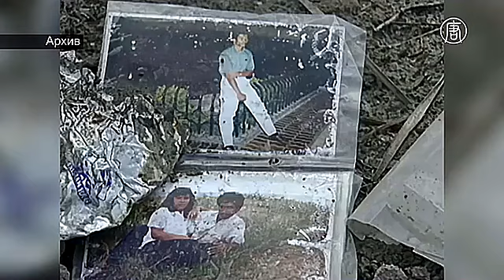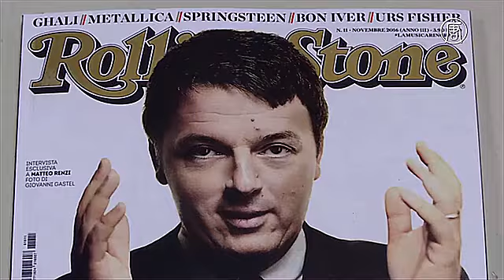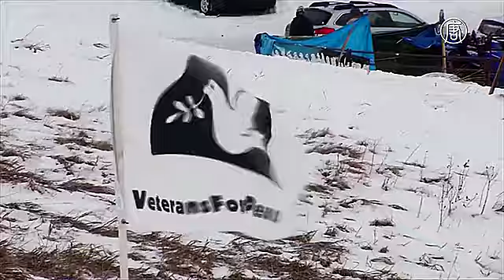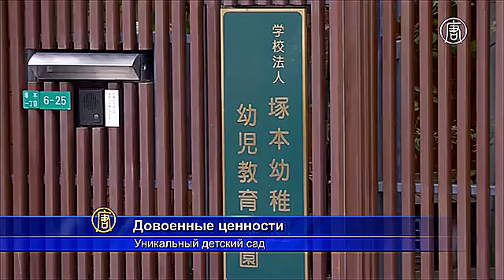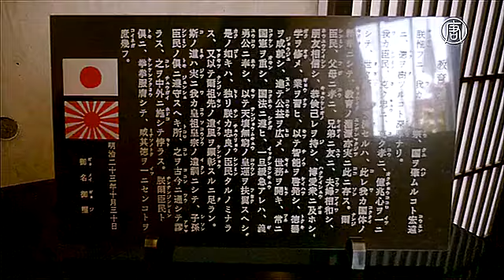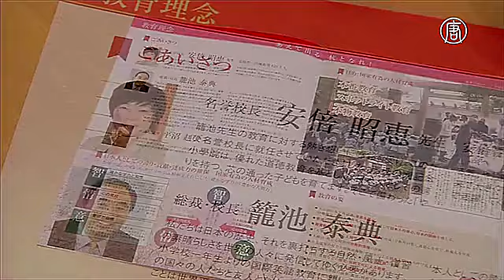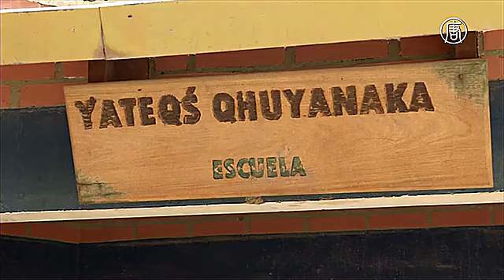Обзор мировых событий (с 4 по 8 декабря) (новости)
Обзор мировых событий (с 4 по 8 декабря)

В выпуске:

1. ООН запросила рекордные $22,2 млрд на гуманитарную помощь
2. Землетрясение в Индонезии: не менее 102 погибших
3. ЕС обвинил Китай в срыве переговоров о торговле «зелёными» товарами
4. Партии Италии хотят досрочных выборов
5. Прокуроры в Гааге требуют для Младича пожизненного срока
6. Для марсианской миссии разработали тренировочный скафандр
7. Нефтепровод не будут строить на землях индейцев
8. Довоенные ценности прививают в японском детском саду
9. В Мехико можно увидеть храм ацтеков под тротуаром
10. Боливийский народ уру потерял среду существования из-за засухи
11. Тайский бокс и чирлидинг предварительно признаны олимпийскими видами спорта
12. Forbes опубликовал список актёров, которым сильно переплатили
13. Восковую Елизавету II нарядили в рождественский джемпер
14. От ши-тцу до немецких догов: в Пакистане прошло шоу собак
15. Святой Николай раздал подарки в Рождественском поезде